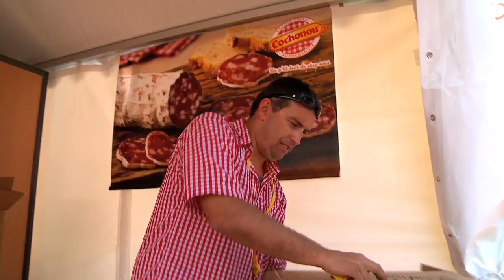La minute du Tour #6 - Le village éphémère de Nice